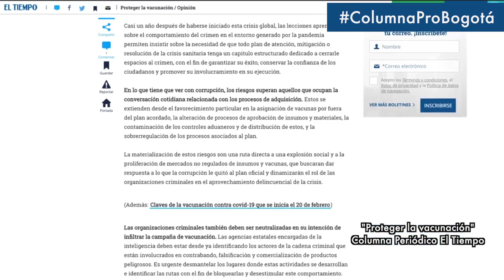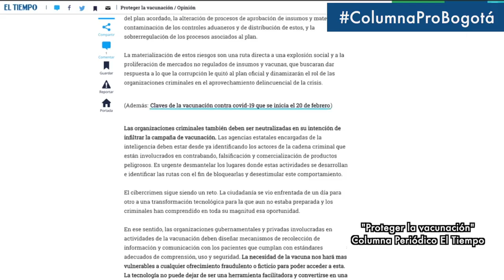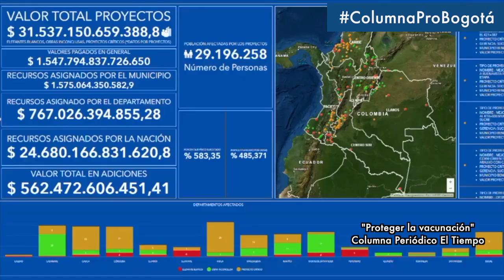VideoColumna "Proteger la vacunación" César Andrés Restrepo, Dir. Seguridad Urbana ProBogotá Región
VideoColumna "Proteger la vacunación" César Andrés Restrepo Flórez, Director Seguridad Urbana ProBogotá Región